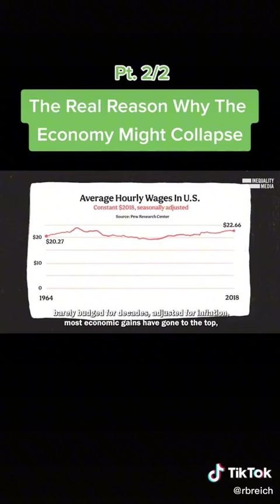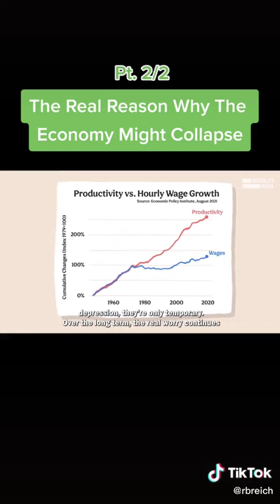PRESIDENT JOE BIDEN 2024 (Anti Trump)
Have you been searching for a channel that will show everything Democrat? Do you want to see why Joe Biden is the best president we've had in a long time and deserves your vote next election?

Follow this channel dedicated toward KEEP AMERICA BLUE! On this channel we are going to discuss everything Blue and make sure you stay woke and up to date with what is happening in this great country!

Do you love America and want to see it remain great? Then watch this channel that's dedicated solely to the Democrats. In today's video I'm going to show you why President Joe Biden is the best president we've had in a long time.

Today I am going to be talking about how great of a president Joe Biden has been. He's so amazing and here's just some of the reasons why he deserves your vote next election. I just wanted to talk about how much I love Joe Biden. He's a really good guy who cares about other people and his country. Unlike some other people in the world he actually has a plan for America that will help us go back to being number one again! And let me tell you something, if we want Trump out of office then it needs to be him because he'll do what it takes to make sure this country stays as diverse as possible!

KEEP AMERICA BLUE! (JOE BIDEN)